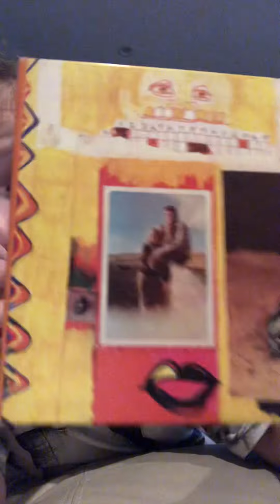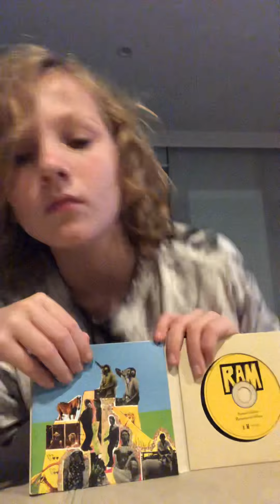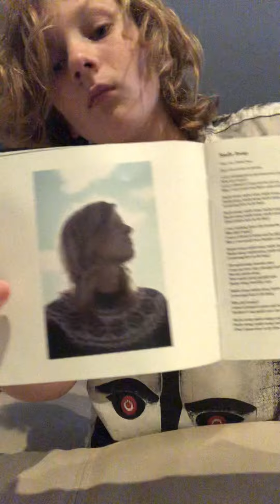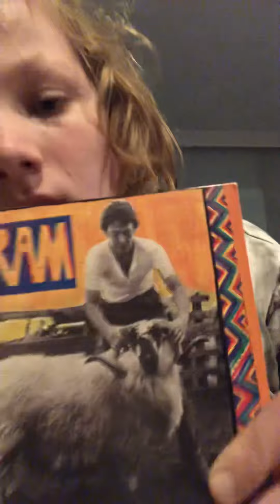RAM (1971) Archive Collection Bonus 2 CD 2012 Remaster - Paul McCartney